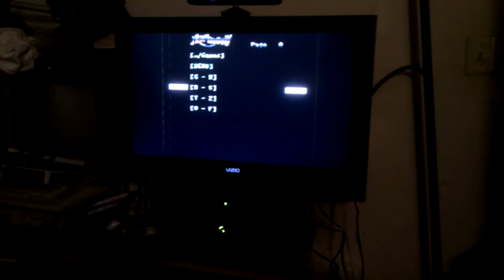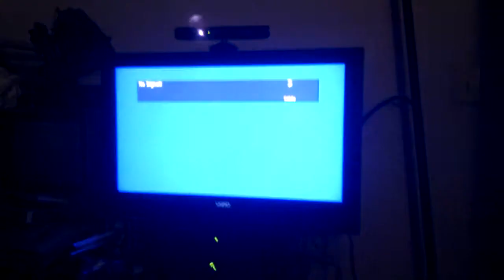Atari 2600 Harmony Cartridge Demonstration